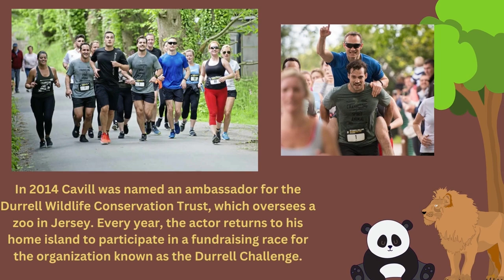Henry Cavill A.K.A SUPERMAN || Lifestyle/Biography | Age | Family | Girlfriends.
Henry William Dalgliesh Cavill is a British actor. He is the best actor in the Hollywood industry. He is known for his portrayal of Charles Brandon in Showtime's The Tudors, DC Comics character Superman in the DC Extended Universe, Geralt of Rivia in the Netflix fantasy series The Witcher, and Sherlock Holmes in the Netflix film Enola Holmes and its 2022 sequel.